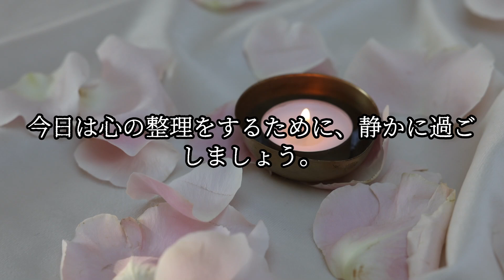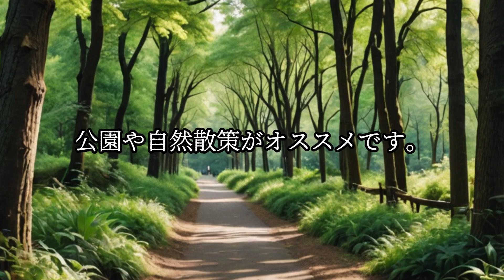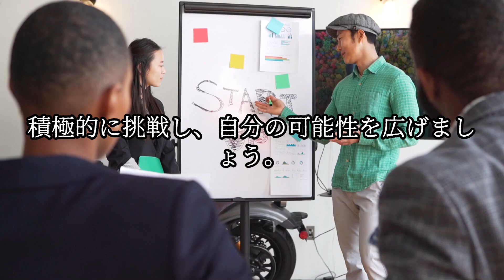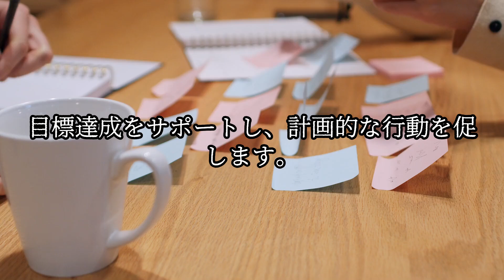知られざる8月3日の運勢